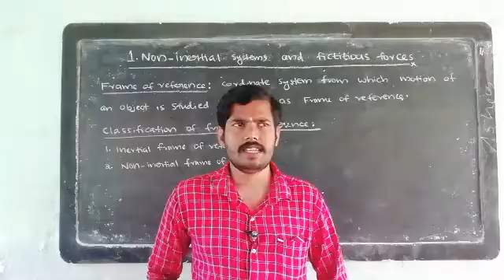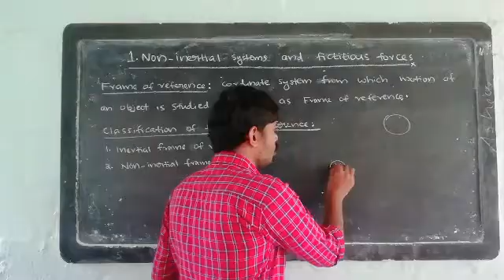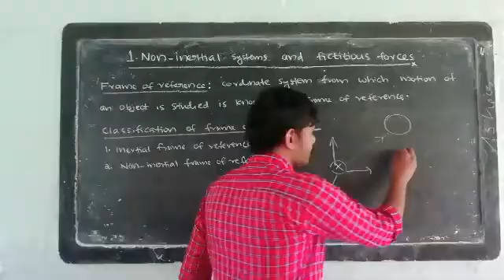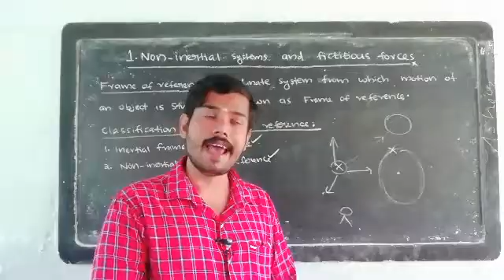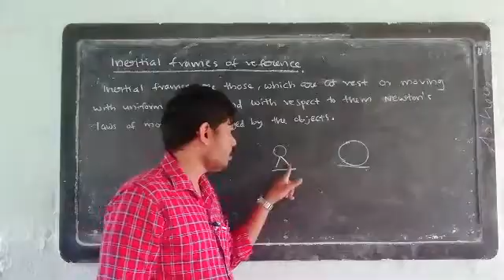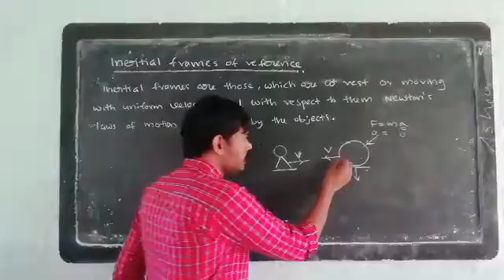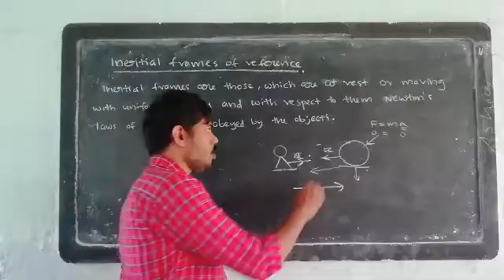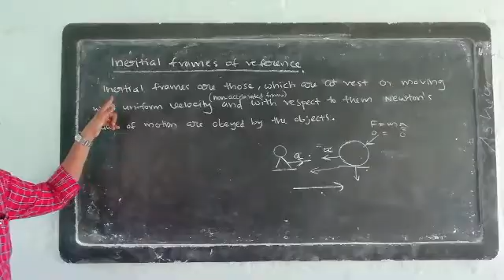Second sem BSc : Chapter 1 Part 1